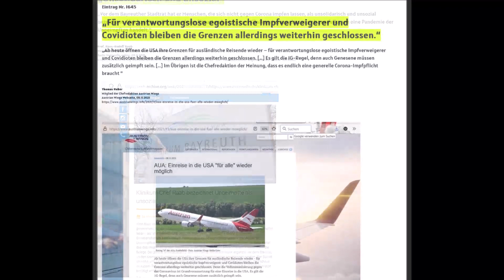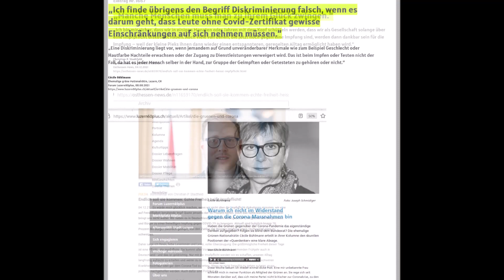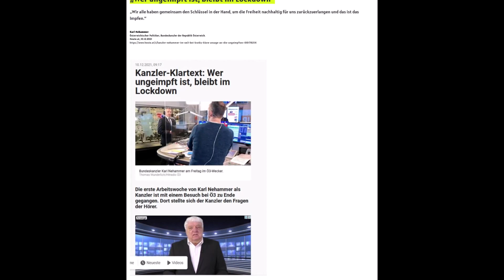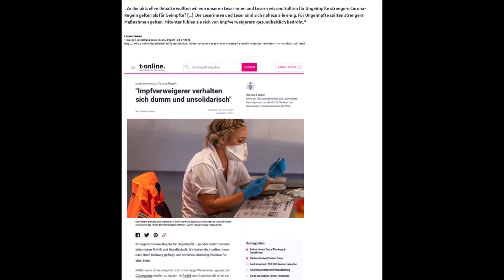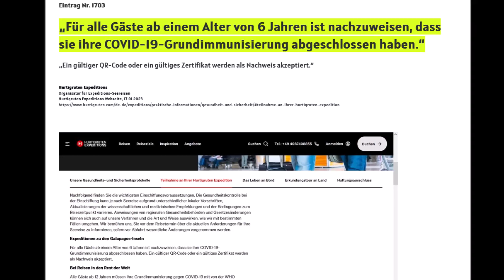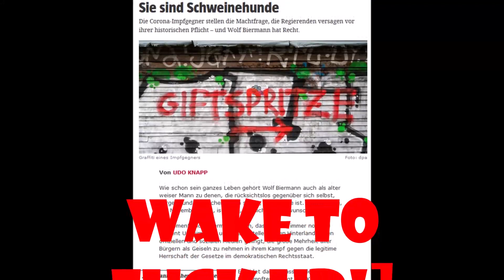nie wieder, so schnell spielte der großteil wieder mit... Erschreckend, ich hoffe wir lernen..